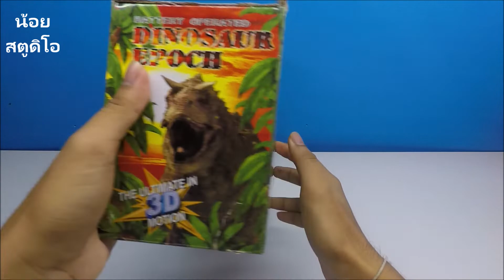พาดู•••6 Dinosaur Epoch ของเล่นเด็กไดโนเสาร์ ใส่ถ่าน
ราคาซื่อมา
115บาท

ยอดติดตามตอนอัปคลิปนี้
5666ท่าน